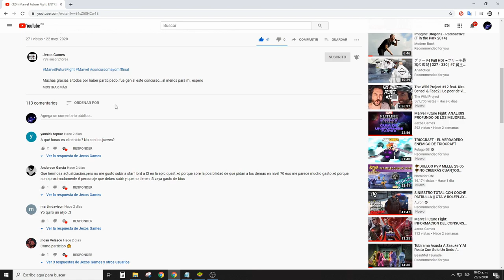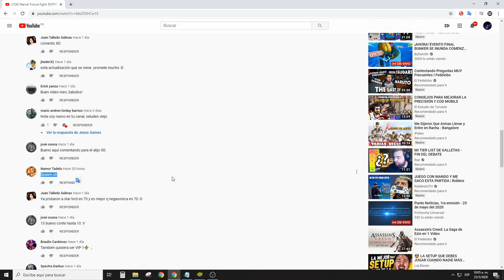Marvel Future Fight: PROBANDO EL NUEVO UNIFORME DE STAR LORD, ES BUENO?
No olvides:
✔️ Dar Like
✔️ Comentar